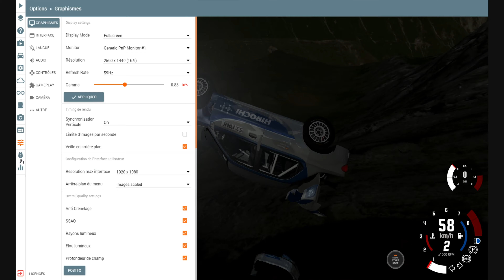** MOUNTAIN BeamNG SUBARU IMPREZA**